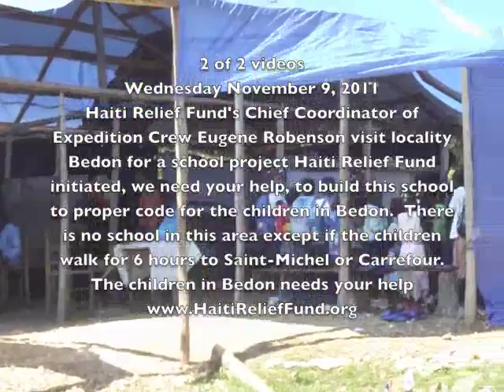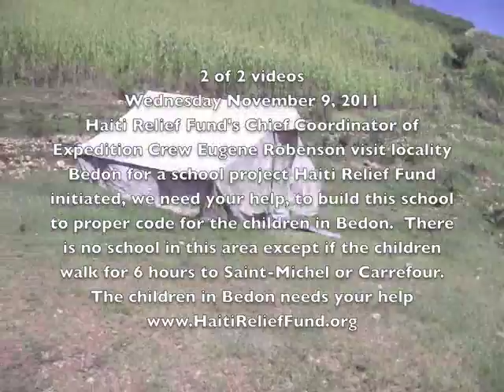November 9, 2011 Haiti Relief Fund Chief Coordinator of Expedition Crew Eugene Robenson Visit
2 of 2 videos; Wednesday November 9, 2011

Haiti Relief Fund's Chief Coordinator of Expedition Crew Eugene Robenson visit locality Bedon for a school project Haiti Relief Fund initiated, we need your help, to build this school to proper code for the children in Bedon.  There is no school in this area except if the children walk for 6 hours to Saint-Michel or Carrefour.